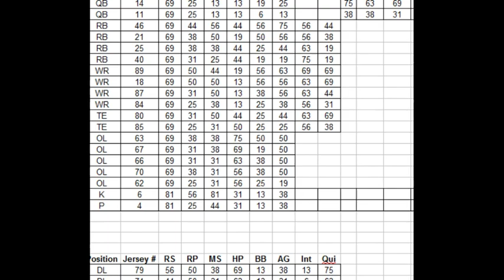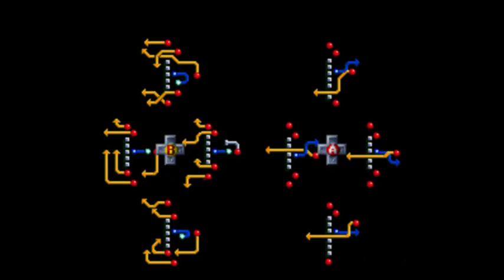TLL 81 Week 13 Oak vs SD